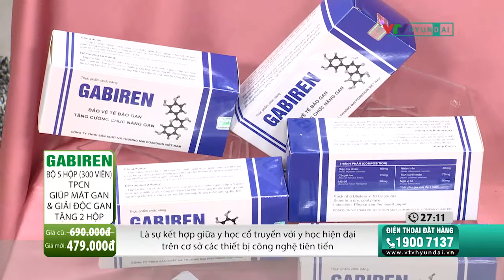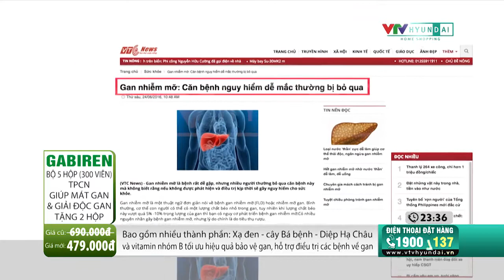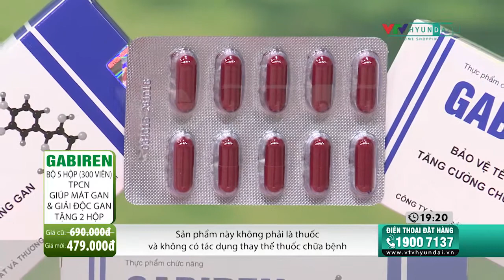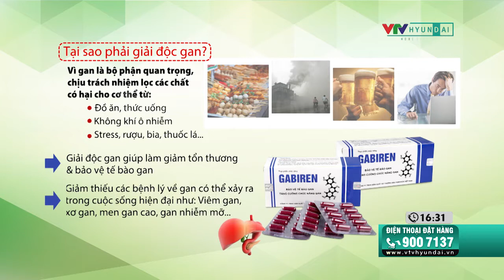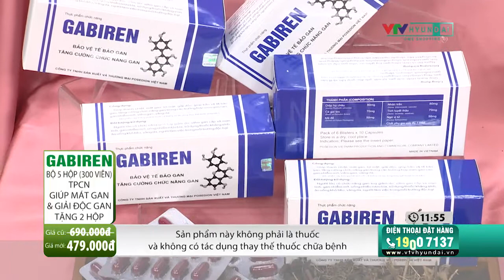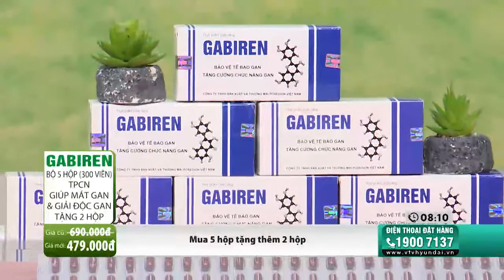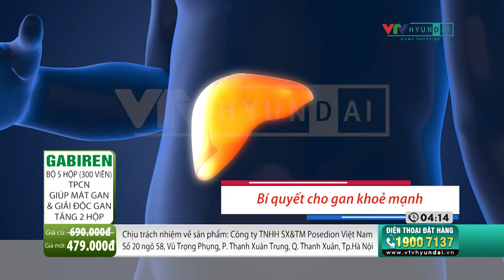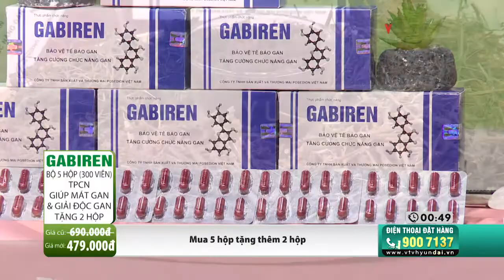GABIREN Viên uống giài độc gan 5 hộp + 2 hộp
Viên uống giài độc gan GABIREN 5 hộp - Giá 479.000đ
Tặng: 2 hộp cùng loại